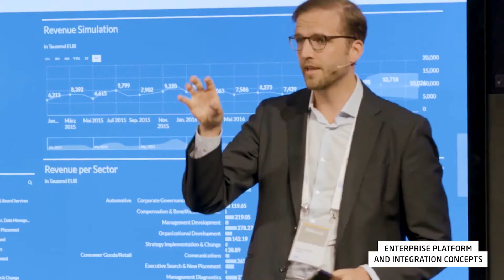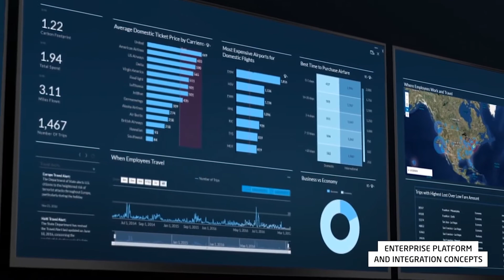Enterprise Platform and Integration Concepts: HPI-Fachgebiet | HPI-TV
Das HPIFachgebiet Enterprise Platform and Integration Concepts (EPIC), geleitet von Prof. Dr. h.c. Hasso Plattner, konzentriert sich auf die technischen Aspekte von Unternehmenssoftware. Dabei geht es um die Integration verschiedener Softwaresysteme zu einem Gesamtsystem im Sinne des Kunden. Es werden Konzepte und technologische Aspekte der Basissysteme und der Komponenten für Geschäftsprozesse untersucht. Der künftige Nutzer wird in den Mittelpunkt gestellt, um speziell auf ihn angepasste Lösungen schnell zu realisieren.